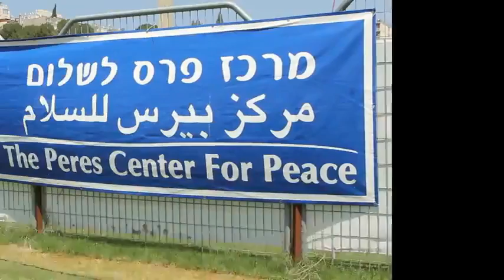Mini World Cup 2012 - as part of the Peres Center's Twinned Peace Football Schools for Boys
200 Israeli and Palestinian boys participating in the Peres Center's Mini World Cup 2012!!

The event was sponsored and supported by: adidas, יפאורה, the Polish Embassy in Tel aviv and Mr.Ice.
Credits for the photos: Talya Kadosh — at Jerusalem.